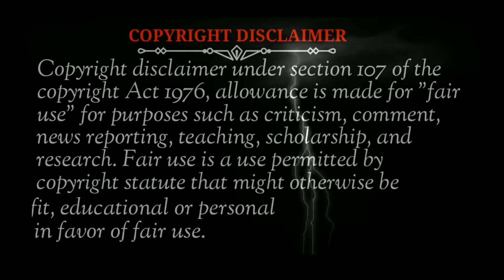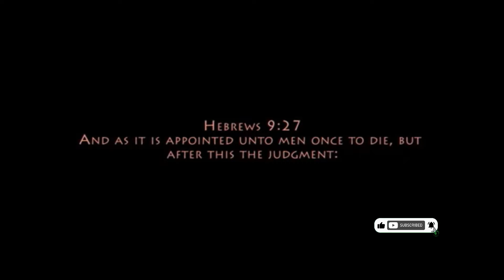The Deadly End of Time Movie Trailer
"A Christian Awakening" to see this movie soon.